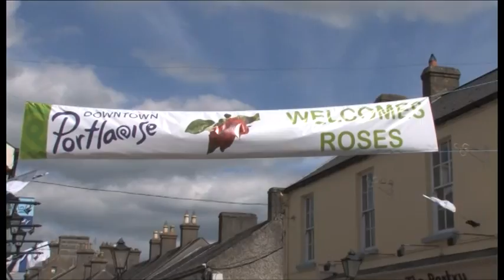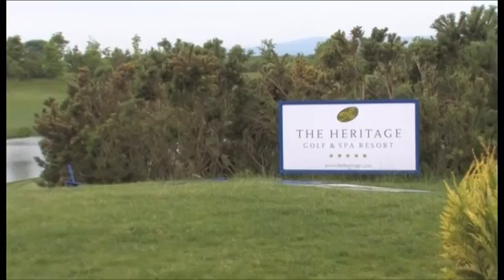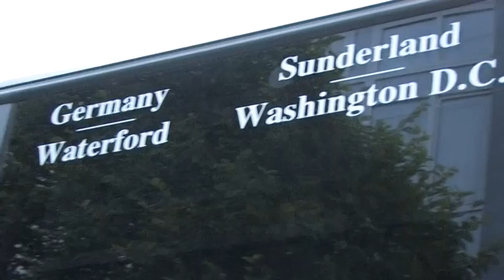Sligo Rose Promo 2013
Aisling Schmidt had a fantastic time as the 2013 Sligo Rose. See some of the fun and excitement that she had during the Regional Rose of Tralee Festival in Co. Laois before 32 Roses were chosen to go on to the International Rose of Tralee Festival in Tralee Co. Kerry a few months later. or